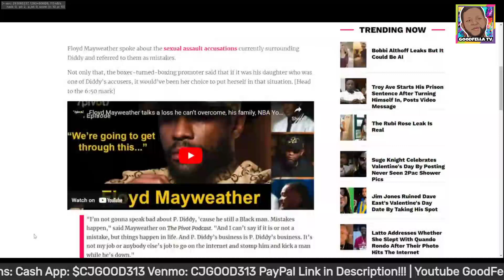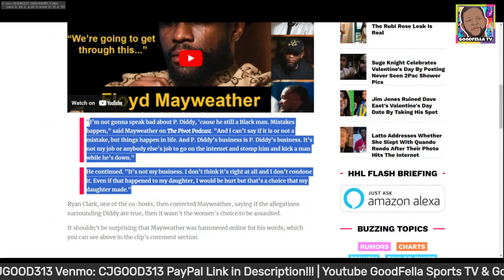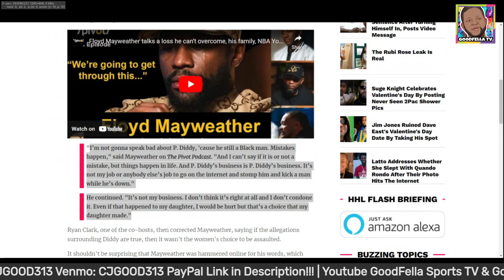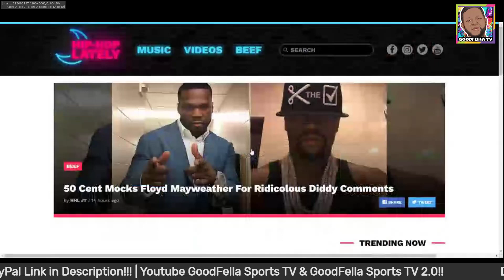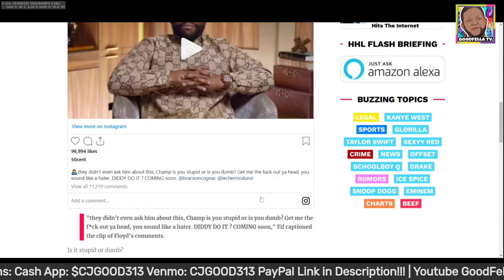Floyd Mayweather Gets Ripped For Comments On Diddy's Sexual Assaults | 50 Cents Rips Floyd!!!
$CjGood313

CJGOOD313